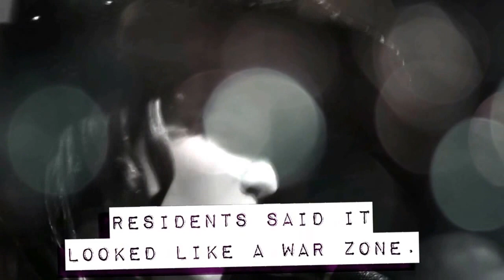"As The Waters Rise" Emi Sunshine - Tribute video for the people of West Virginia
Emi Sunshine & Alisha Hamilton wrote "As The Waters Rise" in honor of the people of West Virginia due to the tragic floods of 2016.  This video uses the song, live performance, news clips, and pictures to tell the story of the flooding.